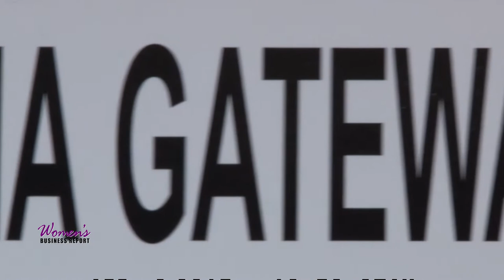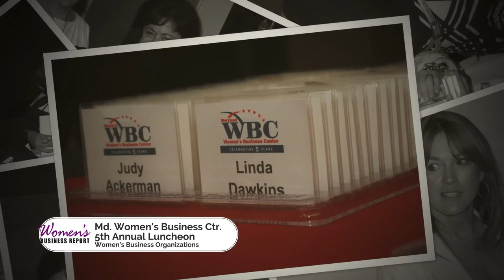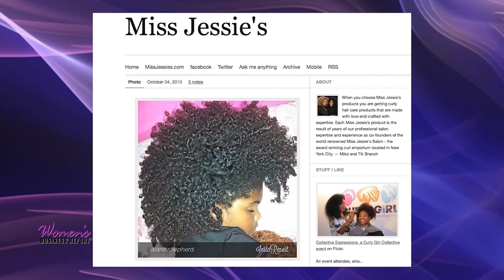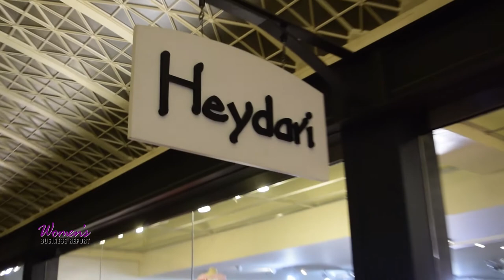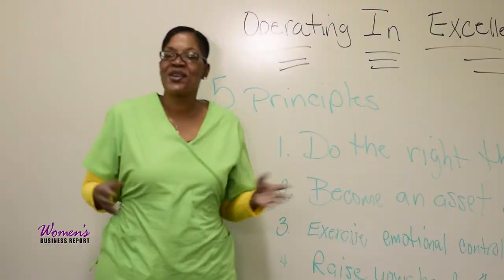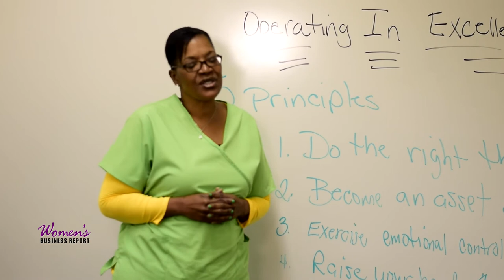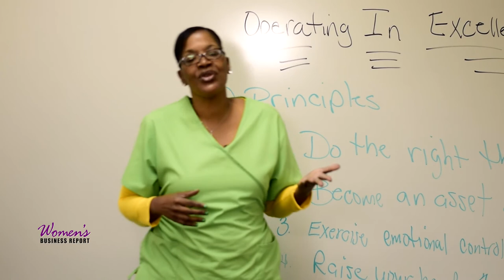Women's Business Report: 7th Season Premiere / Alumnae Episode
Women's Business Report
7th Season Preimere
WBR Alumnae Episode

Featuring:
- Aide Ciserno
- Ashley Ivey
- Bethenny Frankel
- Cynthia Patton
- Deborah LoDico
- Dolly Oberoi
- Erika Small-Sisco
- Dr. Jen Welter
- Julia Westfall
- Kimberlee Driggs
- LaJuanna Russell
- Lisa Phillips
- Dr. Maya Rockeymoore-Cummings
- Miko Branch
- Miriam Heydari
- Necole Parker
- Pamela Sams
- Patricia Mitchell
- Sarah LeFleur
- Sheilah Gill
- Stephany DeBerry
- Sylver Logan Sharp
- Theresa Kern